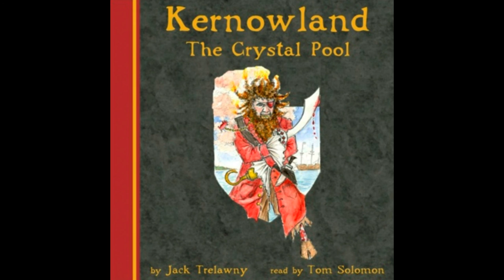The Crystal Pool - Chapters 1 - 12 - Audiobook Preview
Tom recently narrated the first book of the 6 novel series Kernowland in Erthwurld by best-selling author Jack Trelawny.
Kernowland 1 - The Crystal Pool.
Chapters 1 - 12 - Audiobook Preview.

Tom is an International Award Winning singer.
West End productions include Les Miserables; The Phantom of the Opera; Chicago The Musical; Scrooge The Musical & Glamorous Nights the Ivor Novello Celebration.
He created the role of William Hogarth in the Royal Opera House production of Pleasure's Progress and also in their London production and Broadway transfer of The Enchanted Pig.
Other productions include West Side Story; Chess; Into The Woods; Only The Brave; Side By Side By Sondheim & Hello Dolly.
Tom is also a regular guest on the BBC radio 2 show Friday Night Is Music Night.